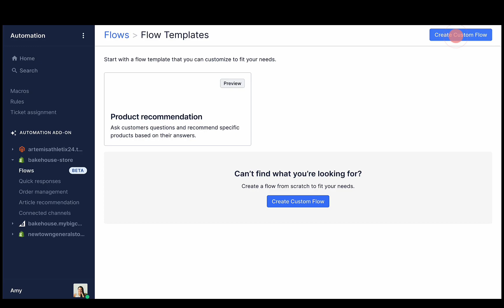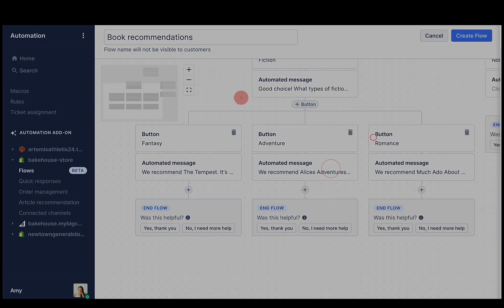Gorgias Automate 101: Flows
Customize automated responses to shoppers using multi-step messaging. Flows are available to be used in Chat, Help Center, and Contact Form.